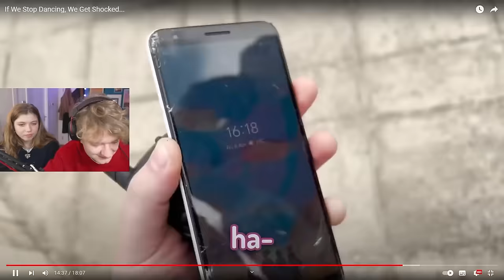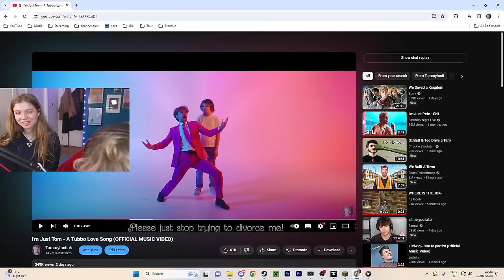Tommy & Molly Return To Stardew Valley...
0:00 - Stardew Valley
59:07 - "I'm Just Tom" Reaction
1:07:59 - Modded Minecraft

HOW TO BE A BILLIONAIRE TICKETS ARE ON-SALE NOW.
GET AT IT MY FELLOW AMERICANS!

Channel managed by @TedsAttic